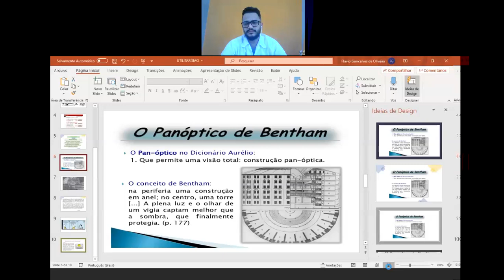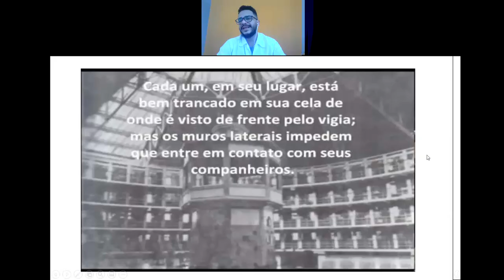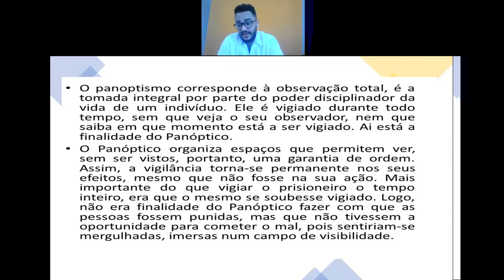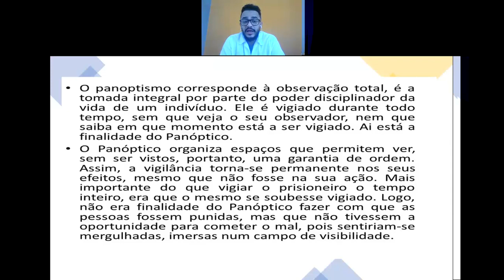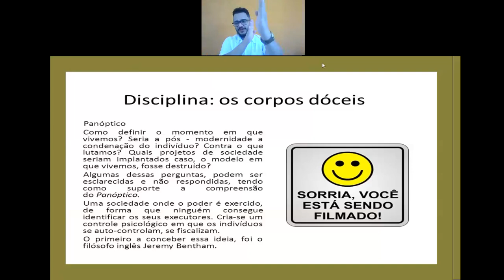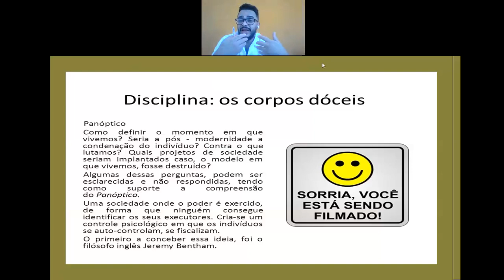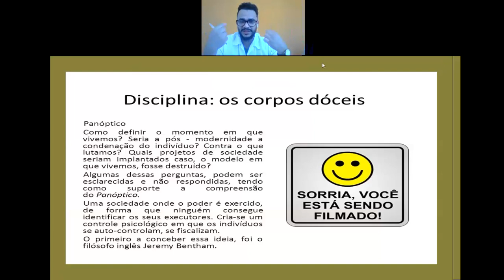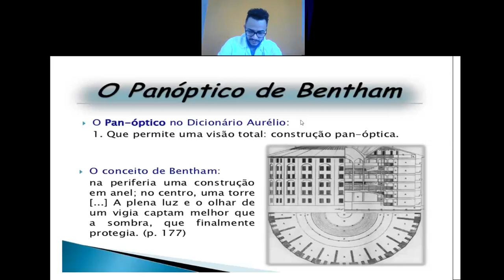Videoaula de Filosofia - 2ª Série - Live sobre Panoptismo - Professor Flávio